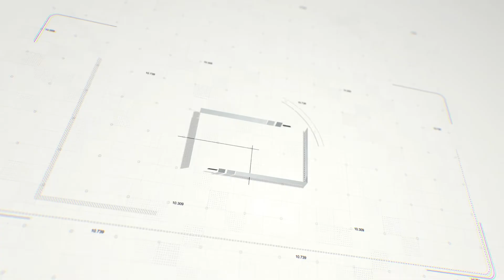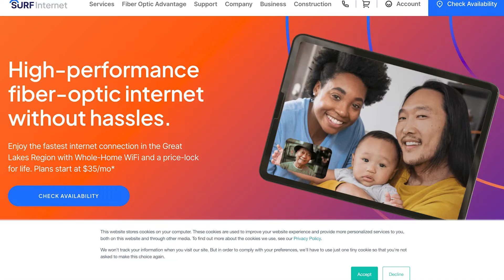Surf Internet - What to Expect Before Fiber Internet Construction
Surf Internet builds the fastest fiber internet services in the midwest, and here's how we start.